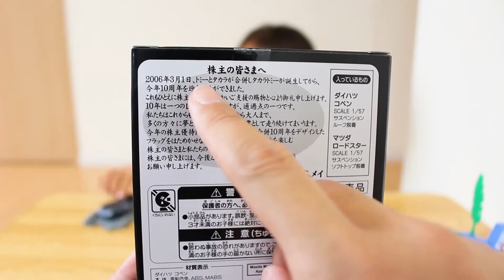【トミカ】タカラトミー10周年記念トミカ 【株主優待】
【トミカ】タカラトミー10周年記念トミカ　【株主優待】　2016　MAZDA　マツダ　ロードスター　ROADSTER　ダイハツ　コペン　非売品

楽しみにしていたトミカが届きました。てるちゃんと一緒にタカラトミーの株主限定トミカを開封しました。

★関連動画
トミカ 株主優待　2006 トヨタ プリウス　2010 フェアレディＺ ロードスター　2010 ブルーバード SSSクーペ
トミカ  株主優待　2007 日産ディーゼルクオン トランスフォーマー仕様　2014 いすゞ エルガ 都営バス９０周年ラッピングバス
チョロQ 株主優待　2006 タカラトミーバス　2007 トラックポケットモンスター仕様